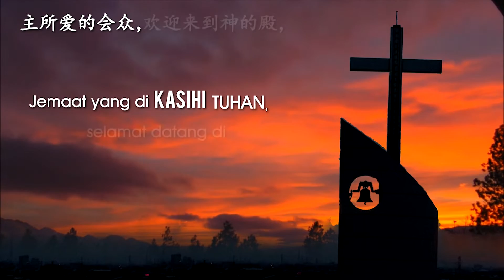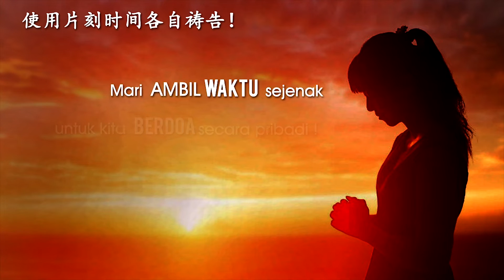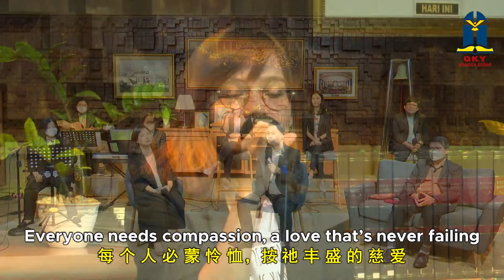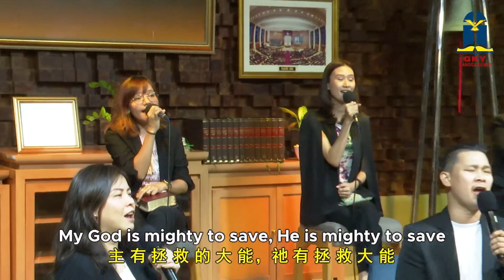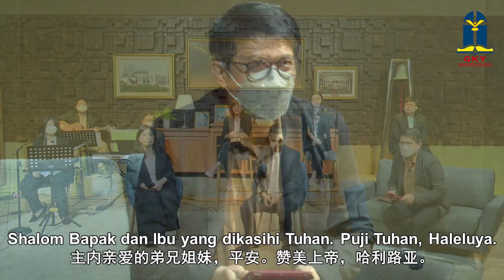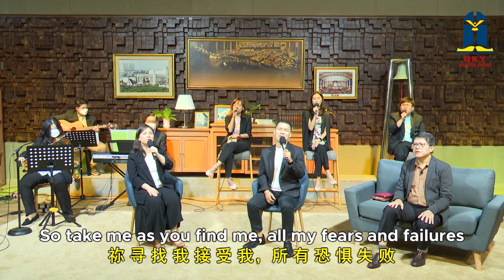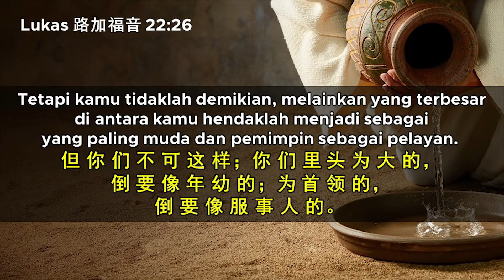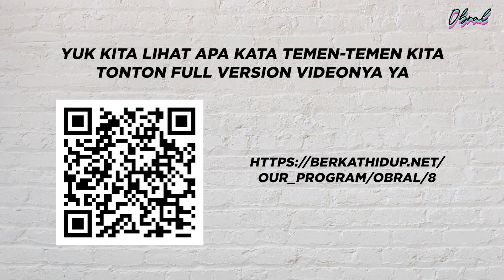Persekutuan Doa Rabu Sore - 23 Juni 2021